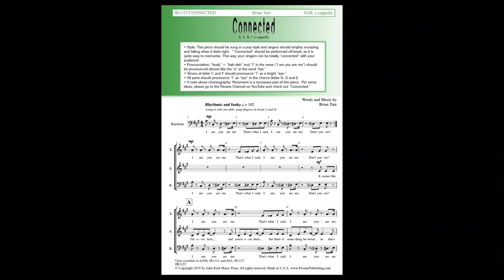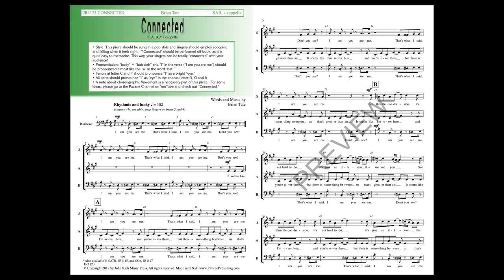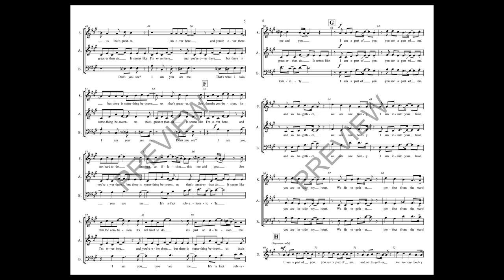Connected (SAB Choir, a cappella) - by Brian Tate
Classic Brian Tate: an uplifting text, catchy and sing-able a cappella counterpoint, uniquely combining a folk and spiritual sound, this is a winner. Arranged for SAB now, this piece joins several other voicings in our catalog.